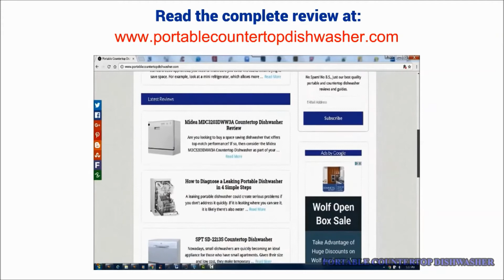SPT SD-2202S Countertop Dishwasher Review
Read our in-depth review of the SPT SD-2202S Countertop Dishwasher.

If you are in need of a functional dishwasher but worried about the limited floor space in your kitchen, then the SPT SD-2202S Countertop Dishwasher with Delay Start is worthy for your consideration. This portable countertop dishwasher is designed for the modern day user who needs their dishes thoroughly washed without sacrificing space, energy or money. In addition to its compact design, the SPT SD-2202S Countertop Dishwasher offers a list of features which make it powerful in dish washing.